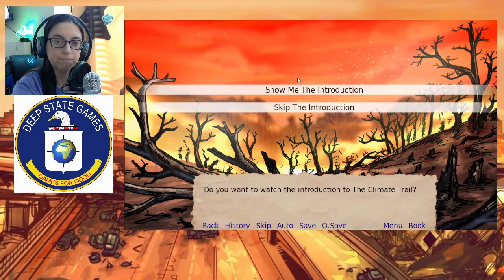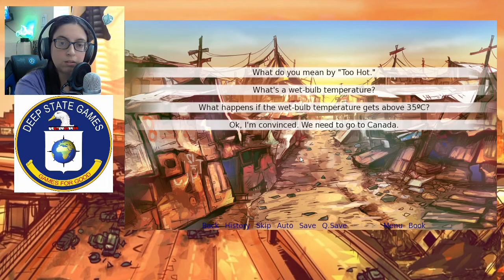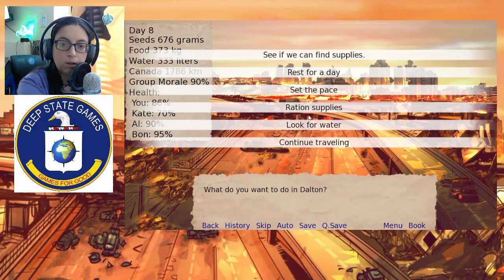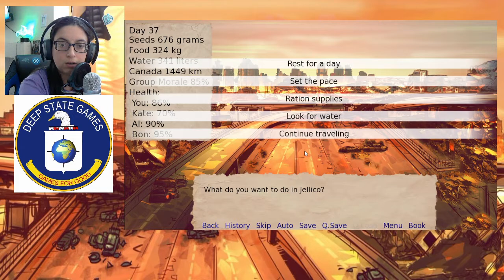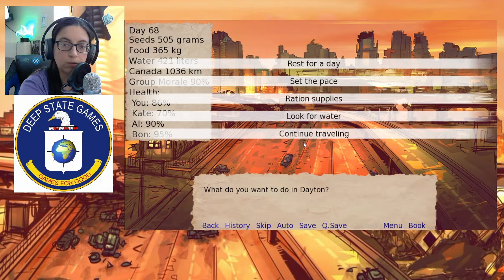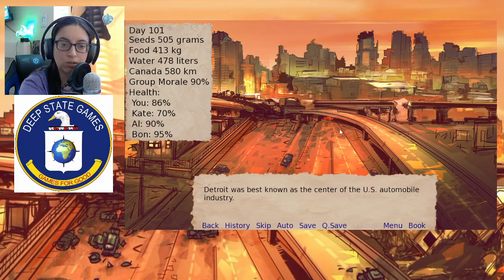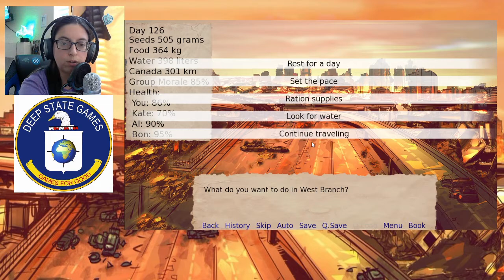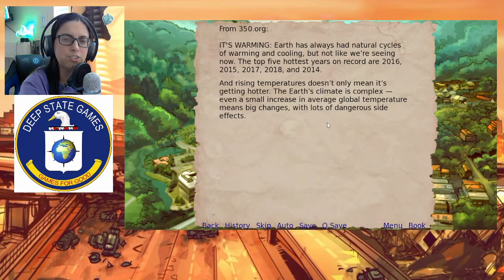The Climate Trail- Oregon Trail Inspired Game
The Climate Trail was made with Oregon Trail in mind.